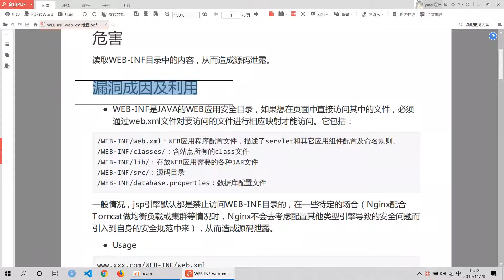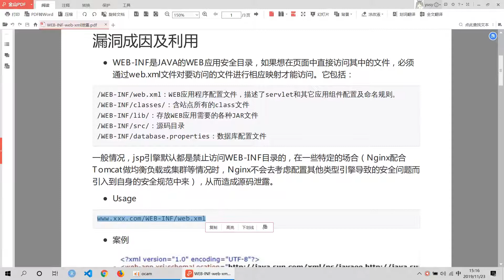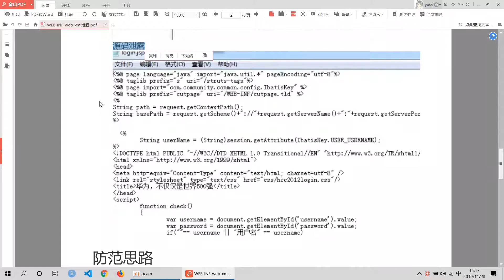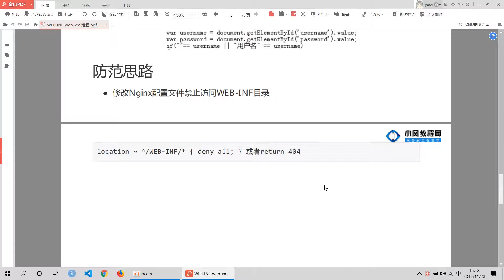19 WEB INF web xml泄露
大部分漏洞的产生是由于开发者对于安全问题的忽视而造成的，大部分的程序员只会开发，不知道自己随手写下的代码存在巨大隐患，据统计每一千行代码就有一个漏洞，因此程序员如果懂得防范，不仅让系统更安全，还能让自己轻松涨薪水。

本套课程从讲解了常见的web漏洞发生原理，以及用代码函数等从根源抑制漏洞发生，主要以php进行讲解，其他开发语言也可以看得懂，原理类似。

适合：程序员/开发者/运维人员/提供Web服务的企业